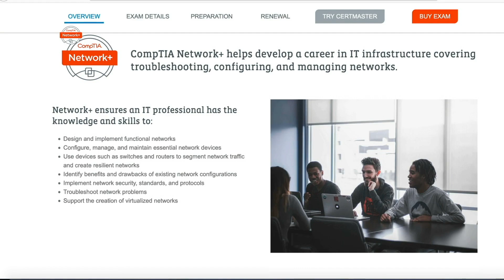GlobalNet | Macalin Abdallah on Universal TV 28-11-2019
Macalin Abdallah On Universal TV with Abdihafid Mohamud, Senior Journalist at Universal TV.

GlobalNet is the leading IT training provider in London. A wide range number of companies and government agencies hire our students including NHS, Local Councils, IBM, Dell, Goldman Sachs, HSB, Barclays, RBS, Amazon, JP Morgan, BNP Paribas, Morgan Stanley, MoD, Cambridge University, Arriva, 4 New Square, House of Parliament, Lockton Companies, UCL university and many more!!